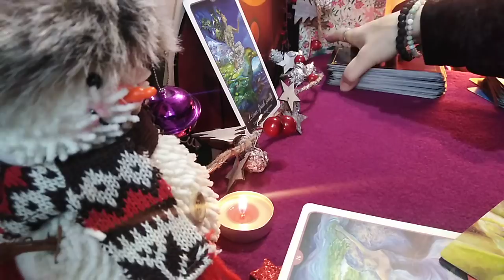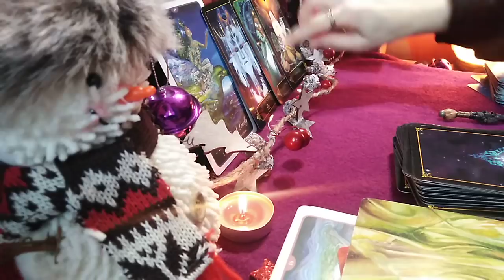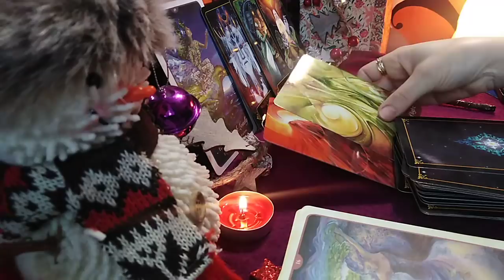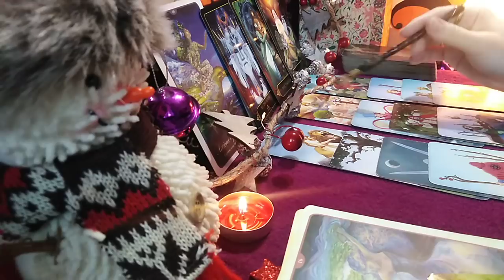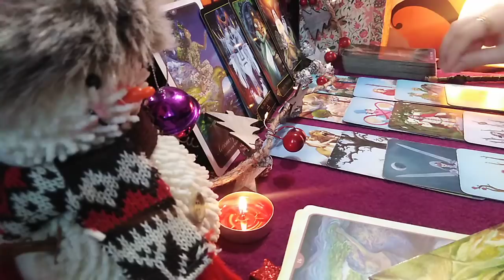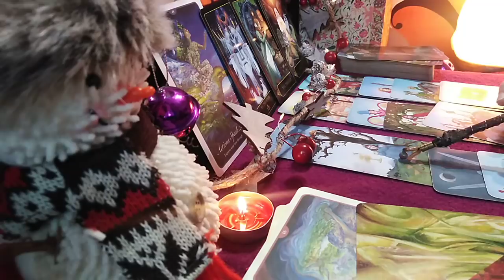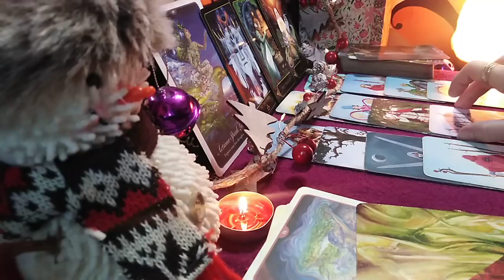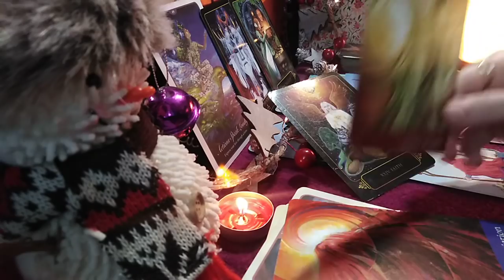GEMENI - Ce Va Aduce Anul 2021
Etalare pentru zodia Gemenilor: Soare, Luna, Ascendent sau Venus. A se retine ca aceste citiri sunt colective. Va invit sa Selectati informatiile care corespund vietii voastre particulare.
Pentru cei care au placerea sa viziteze si canalul de arta va astept aici Vizionare placuta !